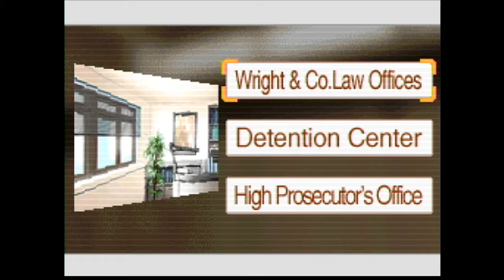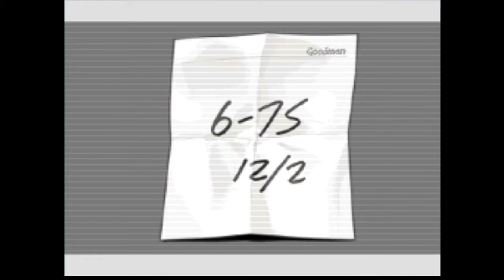Phoenix Wright: Ace Attorney - Case 5: Rise from the Ashes [1/10]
Day 1 - Investigation